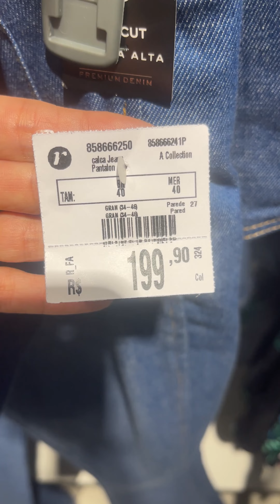Tour Renner com novidades lindas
📌 Especial Cupom APP Renner JUCINOAPP: Válido em todo APLICATIVO, acima de 199, exceto em beleza, saldos, Atelier e Alameda.

📌 Você encontra os links das peças deste vídeo para aplicar os descontos no primeiro comentário fixado.